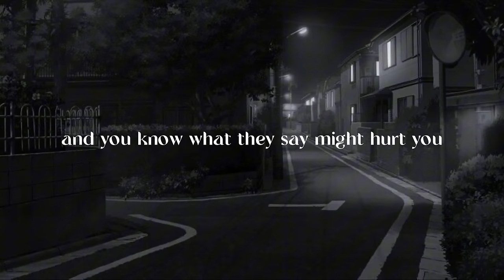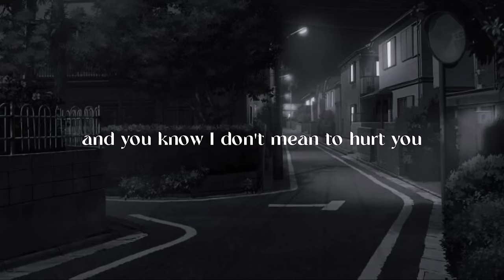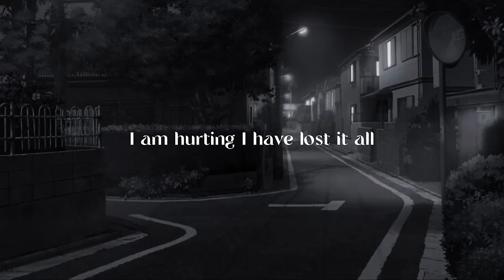Bôa - Duvet (Lyrics)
I am falling, I am fading

Candlelit smile that we both share

I am falling, I am fading, I am drowning
I am hurting, I have lost it all

I am falling, I am failing, I am drowning

Oh-oh, yeah
Oh-oh-oh-oh, yeah

Any requests? Just comments